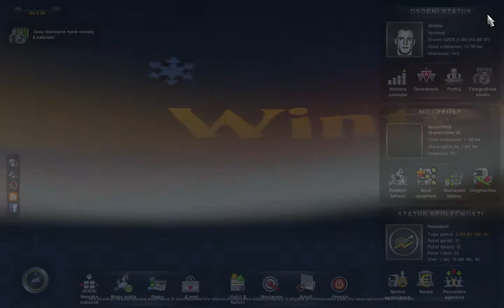Euro Truck Simulator 2 HD Gameplay 18